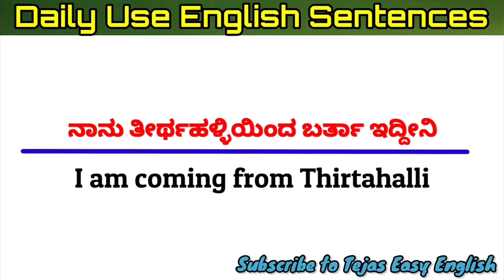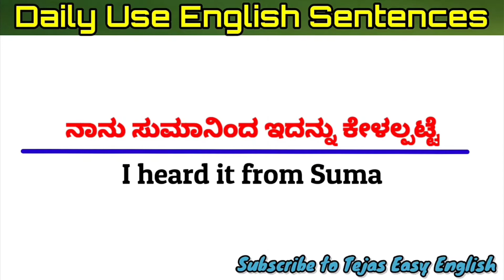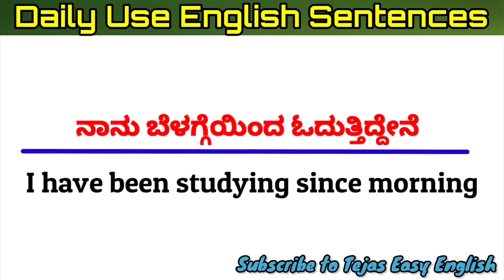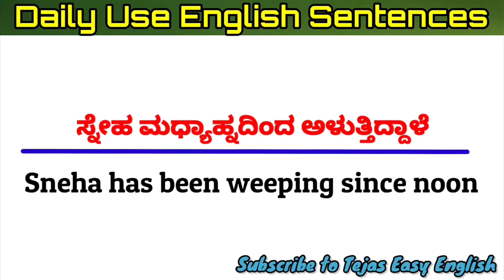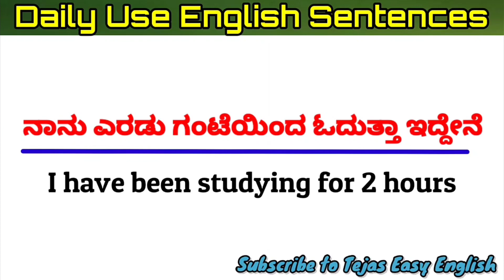Spoken English|important daily Use Sentences|spoken English through Kannada|Tejas Easy English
spoken English skills in kannada